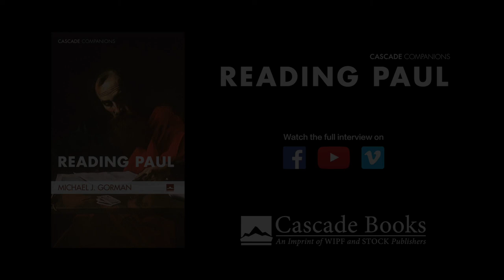Paul the Apostle, Martin Luther King, and Dorothy Day | ANNOTATE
Dr. Michael J. Gorman reflects on his experience of writing "Reading Paul" and how he began to relate the apostle to modern-day people like Martin Luther King and Dorothy Day.

In this new introduction to the Apostle Paul and his gospel, written especially for lay readers, for beginning students, and for those unsure about what to make of Paul, Michael J. Gorman takes the apostle seriously, as someone who speaks for God and to us. After an overview not only of Paul's radical transformation from persecutor to proclaimer but also of his letter-writing in the context of Paul's new mission, Reading Paul explores the central themes of the apostle's gospel: Gorman places special emphasis on the theopolitical character of Paul's gospel and on the themes of cross and resurrection, multiculturalism in the church, and peacemaking and nonviolence as the way of Christ according to Paul. Gorman also offers a distinctive interpretation of justification by faith as participation in Christ--an interpretation that challenges standard approaches to these Pauline themes. Reading Paul demonstrates that the apostle of faith, hope, and love speaks not only to our deepest spiritual needs but also to the challenging times in which we live.

The Cascade Companions series addresses the challenge by publishing books that combine academic rigor with broad appeal and readability. They aim to introduce nonspecialist readers to that vital storehouse of authors, documents, themes, histories, arguments, and movements that comprise this heritage with brief yet compelling volumes.

Dr. Michael J. Gorman holds the Raymond E. Brown Chair in Biblical Studies and Theology at St. Mary's Seminary & University in Baltimore, where he has taught since 1991.From 1994 to 2012 he was the Dean of St. Mary's Ecumenical Institute of Theology. He has also taught at Princeton Theological Seminary, Wesley Theological Seminary, Duke Divinity School, and Our Lady of Hope Catholic Seminary in Cameroon, West Africa. Dr. Gorman also teaches in the deacon formation program of the Archdiocese of Baltimore and the course of study for local pastors in the United Methodist Church.

Dr. Gorman earned his M.Div. and his Ph.D. in New Testament at Princeton Theological Seminary. He is the author or editor of ten books and many articles on biblical interpretation and on ethics.